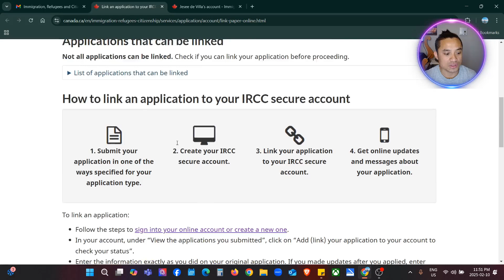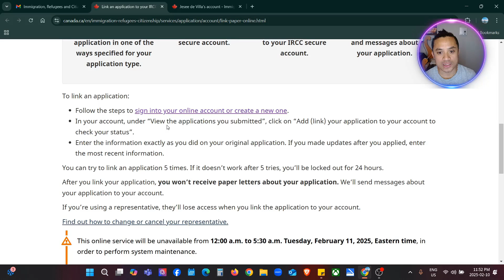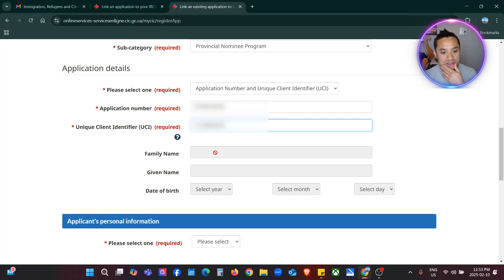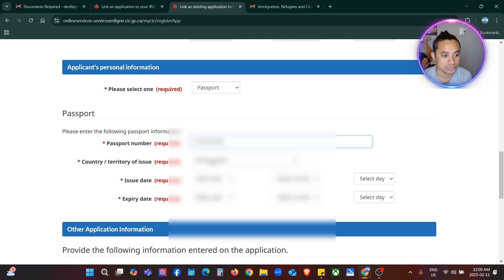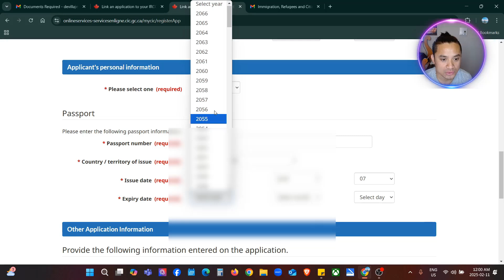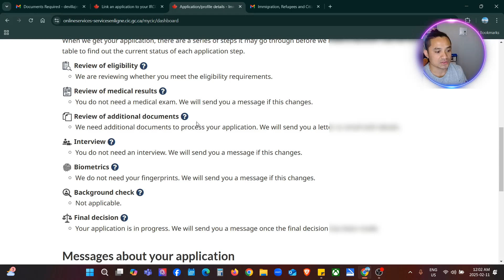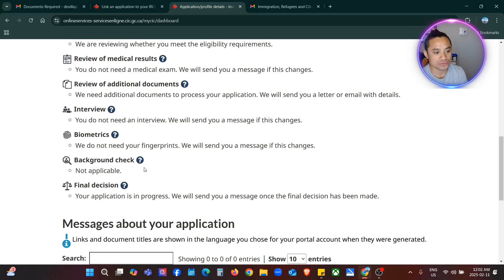How to Link PR Portal Application to Gckey Account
Want to link your PR Portal application to your GCKey account but not sure how? This step-by-step tutorial will guide you through the process so you can easily track your Permanent Residency (PR) application status in Canada. 🚀

In this video, I'll show you:
✅ How to access your GCKey account
✅ How to find your application number
✅ The correct steps to link your PR Portal application
✅ Step-by-step guide

How to link PR portal to GCKey
Canada PR application status
IRCC PR portal tutorial
GCKey login for PR application
Track PR application Canada